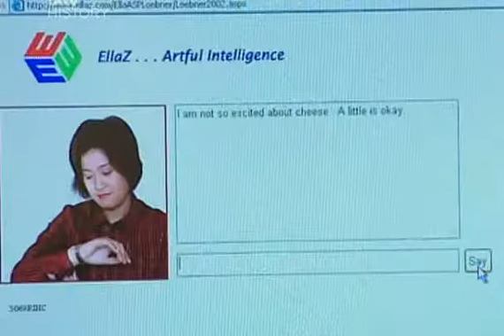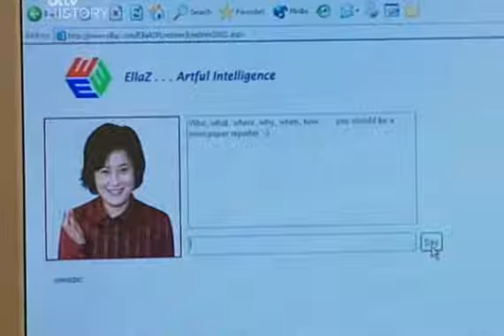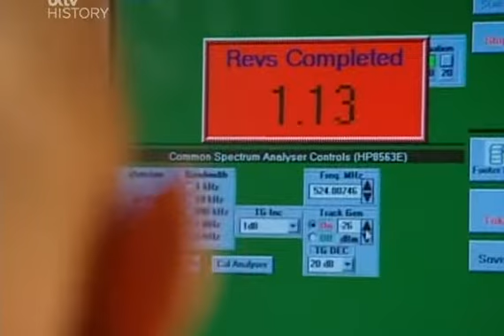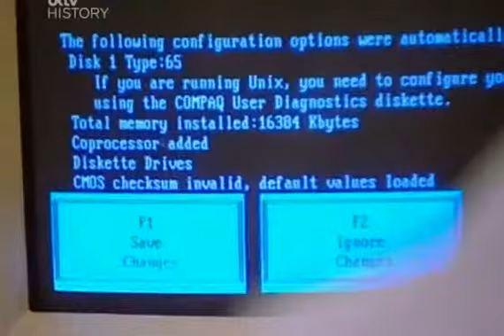Inventions That Changed the World - part4